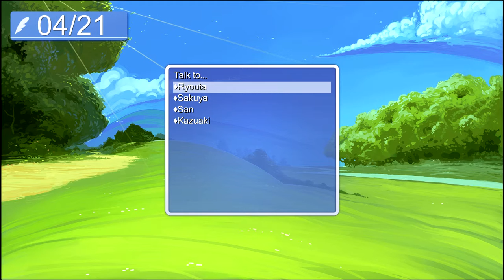Hatoful Boyfriend: We're back and after a pigeon man!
Congratulations! You’ve been accepted as the only human student at the prestigious St. PigeoNation’s Institute, a school for talented birds! Roam the halls and find love in between classes as a sophomore student at the world’s greatest pigeon high school.

I WILL GET A HAPPY ENDING.